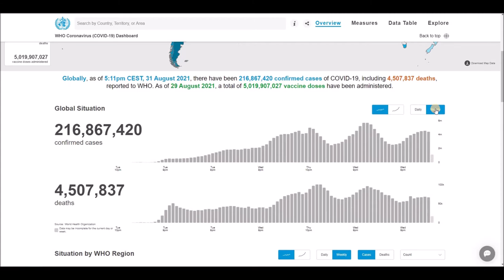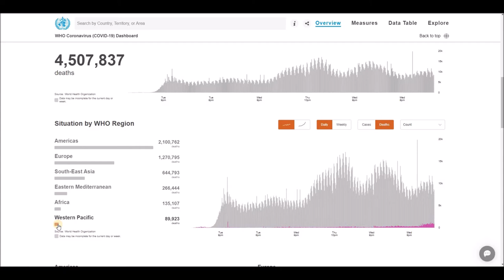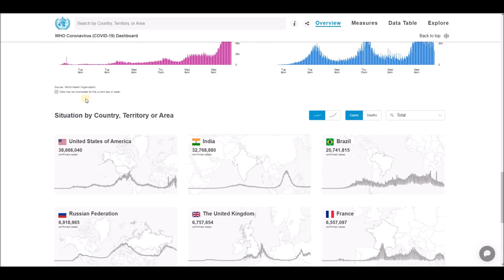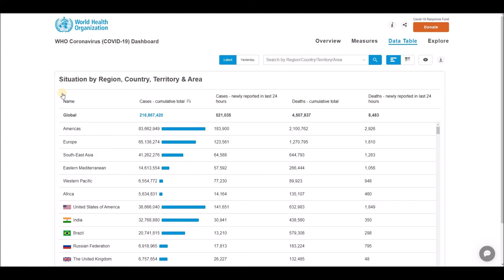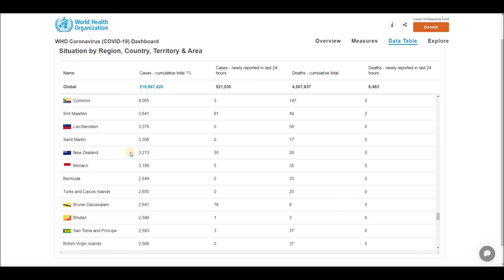WHO Coronavirus Disease (COVID-19) Dashboard Overview of today (5:11pm CEST, 31 August 2021)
Globally, as of 5:11pm CEST, 31 August 2021, there have been 216,867,420 confirmed cases of COVID-19, including 4,507,837 deaths, reported to WHO. As of 29 August 2021, a total of 5,019,907,027 vaccine doses have been administered.

World Health Organization (WHO) - Coronavirus Disease (COVID-19) Dashboard Overview (5:11pm CEST, 31 August 2021), Global Situation, Situation by Regions, Situation by Country, Territory or Area, Cases - cumulative total, Cases - newly reported in last 24 hours, Transmission Classification, Vaccination, Deaths - cumulative total, Deaths - newly reported in last 24 hours and Transmission Classification.

List of all countries:
Afghanistan
Albania
Algeria
Andorra
Angola
Antigua and Barbuda
Argentina
Armenia
Australia
Austria
Azerbaijan
Bahamas
Bahrain
Bangladesh
Barbados
Belarus
Belgium
Belize
Benin
Bhutan
Bolivia
Bosnia and Herzegovina
Botswana
Brazil
Brunei
Bulgaria
Burkina Faso
Burundi
Côte d'Ivoire
Cabo Verde
Cambodia
Cameroon
Canada
Central African Republic
Chad
Chile
China
Colombia
Comoros
Congo (Congo-Brazzaville)
Costa Rica
Croatia
Cuba
Cyprus
Denmark
Djibouti
Dominica
Dominican Republic
Ecuador
Egypt
El Salvador
Equatorial Guinea
Eritrea
Estonia
Eswatini (fmr. "Swaziland")
Ethiopia
Fiji
Finland
France
Gabon
Gambia
Georgia
Germany
Ghana
Greece
Grenada
Guatemala
Guinea
Guinea-Bissau
Guyana
Haiti
Holy See
Honduras
Hungary
Iceland
India
Indonesia
Iran
Iraq
Ireland
Israel
Italy
Jamaica
Japan
Jordan
Kazakhstan
Kenya
Kiribati
Kuwait
Kyrgyzstan
Laos
Latvia
Lebanon
Lesotho
Liberia
Libya
Liechtenstein
Lithuania
Luxembourg
Madagascar
Malawi
Malaysia
Maldives
Mali
Malta
Marshall Islands
Mauritania
Mauritius
Mexico
Micronesia
Moldova
Monaco
Mongolia
Montenegro
Morocco
Mozambique
Myanmar (formerly Burma)
Namibia
Nauru
Nepal
Netherlands
New Zealand
Nicaragua
Niger
Nigeria
North Korea
North Macedonia
Norway
Oman
Pakistan
Palau
Palestine State
Panama
Papua New Guinea
Paraguay
Peru
Philippines
Poland
Portugal
Qatar
Romania
Russia
Rwanda
Saint Kitts and Nevis
Saint Lucia
Saint Vincent and the Grenadines
Samoa
San Marino
Sao Tome and Principe
Saudi Arabia
Senegal
Serbia
Seychelles
Sierra Leone
Singapore
Slovakia
Slovenia
Solomon Islands
Somalia
South Africa
South Korea
South Sudan
Spain
Sri Lanka
Sudan
Suriname
Sweden
Switzerland
Syria
Tajikistan
Tanzania
Thailand
Timor-Leste
Togo
Tonga
Trinidad and Tobago
Tunisia
Turkey
Turkmenistan
Tuvalu
Uganda
Ukraine
United Arab Emirates
United Kingdom
United States of America
Uruguay
Uzbekistan
Vanuatu
Venezuela
Vietnam
Yemen
Zambia
Zimbabwe